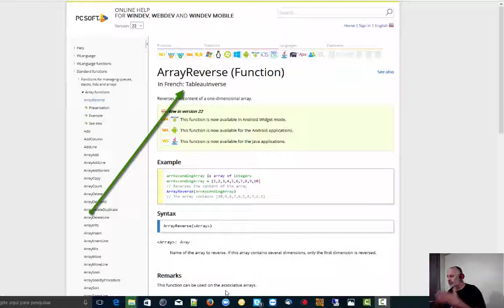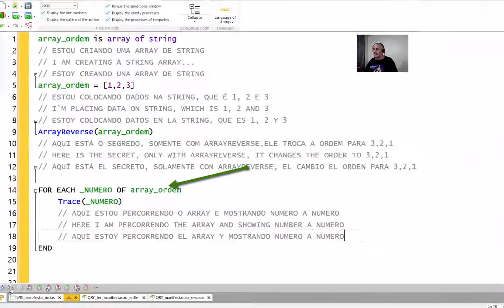AULA 1185 Curso WinDev 011 Array ArrayReverse